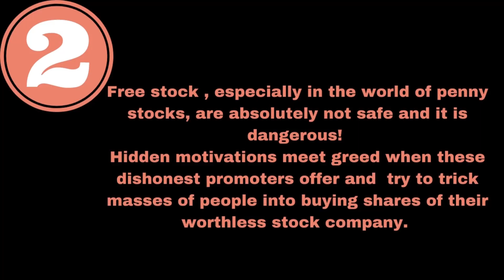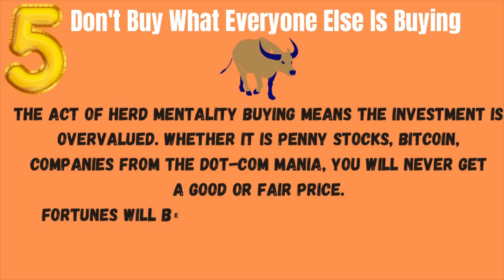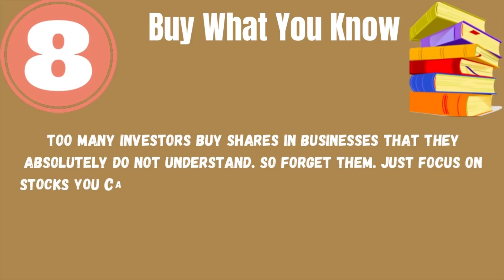Top 9 Tips For Every Stock Investor Must Know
9 Tips For Every Stock Investor Must Know